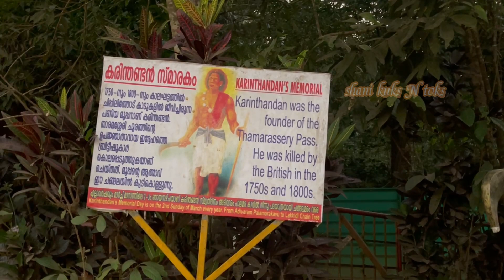താമരശ്ശേരി ചുരം കാണാം തുഷാരഗിരി വെള്ളച്ചാട്ടം കാണാം | wayanad Ghats| Thusharagiri waterfalls